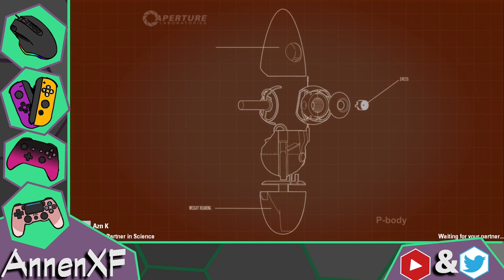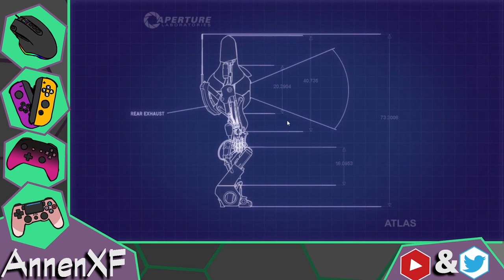Annen Streams Co-Op Portal 2: Course 4